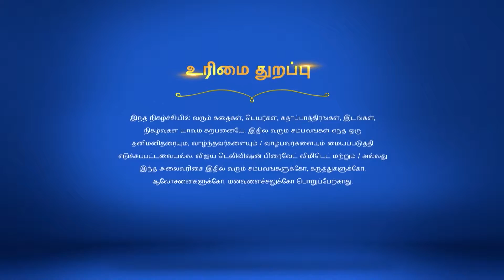Saravanan Meenatchi Full Episode 1470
Saravanan Meenatchi! Saravanan Challenges Muthazhagu Meenatchi motivates Saravanan for the cooking competition. Saravanan challenges Muthazhagu!